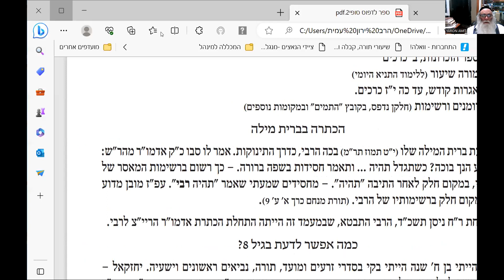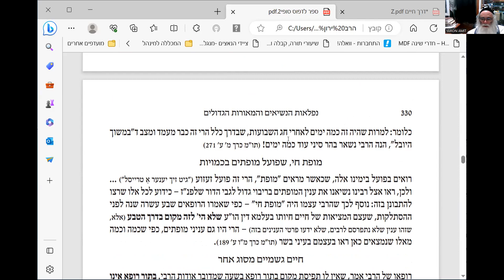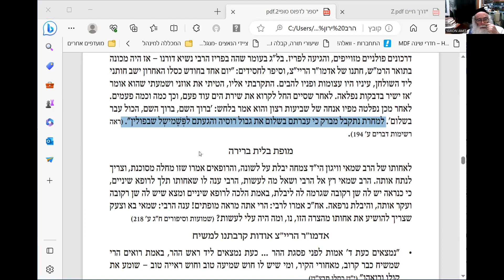התוועדות חג הגאולה י"ב י"ג תמוז כ"ק אדמו"ר הריי"צ